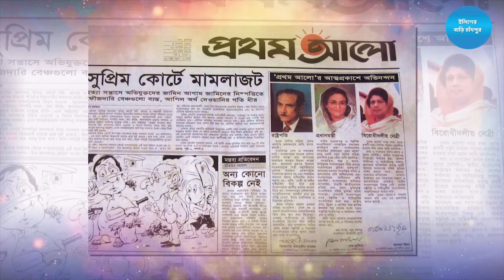চাঁদপুরের এই কৃতি সন্তান গীতিকার কবির বকুল :: Kabir Bokul :: Best Composer in Bangladesh:: BTV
বাংলাদেশের জনপ্রিয় গীতিকার, সঙ্গীতজ্ঞ, বিনোদন সাংবাদিক কবির বকুল। ১৯৬৬ সালের ২১ নভেম্বর তিনি চাঁদপুরে জন্মগ্রহণ করেন। এখন পর্যন্ত তিনি ৮ শতাধিক ছায়াছবির গান লিখেছেন এবং সব মিলিয়ে ওনার লিখিত গানের সংখ্যা পাঁচ হাজারের বেশি।
কবির বকুলকে প্রথম বার গীতিকার হিসেবে সুযোগ দেন শিল্পী তপন চৌধুরী। ১৯৮৮ সালে মাত্র ২টি গানের মাধ্যমে গীতিকার জীবন শুরু হয় তাঁর। এরপর আর তাকে পিছিনে ফিরে তাকাতে হয় নি। যায় দিন যায় একাকী, আমার মাঝে নেই এখন আমি, দুঃখটাকে দিলাম ছুটি আসবে না ফিরে, আকাশ ছুঁয়েছে মাটিকে আমি ছুয়েছি তোমায়, প্রেমী ও প্রেমী দেখা দিলে তুমি, নয়নও ঘুরাইয়া খুঁজি তোমারে তোমারে; এমনই আরো বহু বিখ্যাত গানের রচয়িতা এই কবির বকুল।
২৫ বছরেরও বেশি সময় ধরে যুক্ত আছেন, বাংলাদেশের সেরা টিভি অনুষ্ঠান ইত্যাদির সাথে। সাংবাদিক হিসেবে কাজ করেছেন দৈনিক ভোরের কাগজ ও প্রথম আলোতে।ছিলেন মাছরাঙ্গা টেলিভিশনের ইভেন্ট অ্যান্ড প্ল্যানিং হেড।
চাঁদপুরের এই কৃতি সন্তান, শ্রেষ্ঠ গীতিকার হিসেবে পেয়েছেন চারবার জাতীয় চলচ্চিত্র পুরস্কার। এই গীতস্রষ্টা পুরো বাংলাদেশের অহংকার।